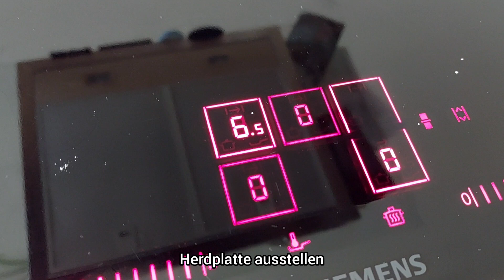Florentiner ohne Schokolade | Kekse backen für die Weihnachtszeit | Plätzchen backen mit Mandeln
Heute gibt es ein Keks Rezept für euch: Florentiner ohne Schokolade. Dabei handelt es sich klassisch gesehen, um einen Weihnachtskeks. Ich liebe aber alles mit Mandeln und daher musste ich das Rezept jetzt im Sommer mal ausprobieren. Die Plätzchen mit Mandeln werden ohne Ei und ohne Mehl zubereitet und sind einfach nur ein Traum.

Zutaten:
100g Zucker
40g Honig
60g Butter
75g Schmand
90g Mandelblättchen
100g gemahlene Mandeln

Zubereitung:
Man gehe auf den YouTube Kanal von Nicole's Küche und schaut sich das Video "Florentiner ohne Schokolade | Kekse backen für die Weihnachtszeit | Plätzchen backen mit Mandeln" einfach selber an.

Infos zu meinem Kanal:
Auf meinem Kanal findest du allerlei Rezept zum kochen und backen. Ich habe es mir vor allem zur Aufgabe gemacht, meine Videos so kurz und verständlich wie möglich zu halten. Viel Spaß dabei!